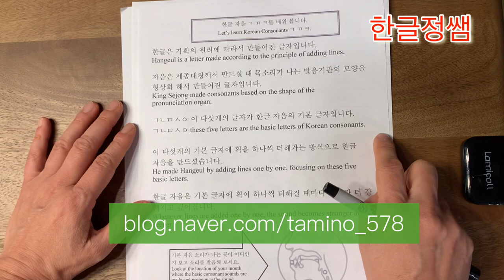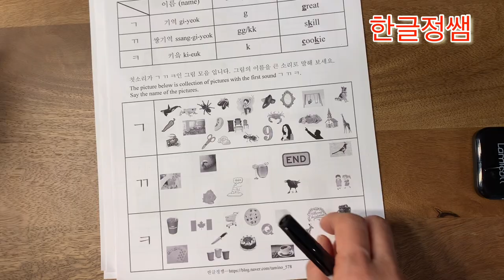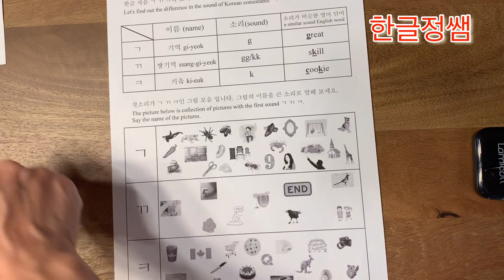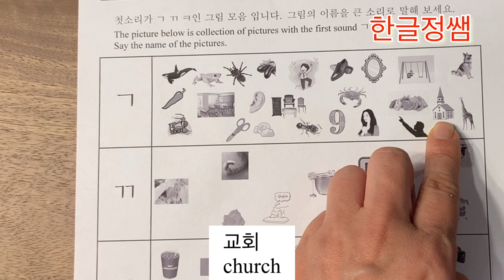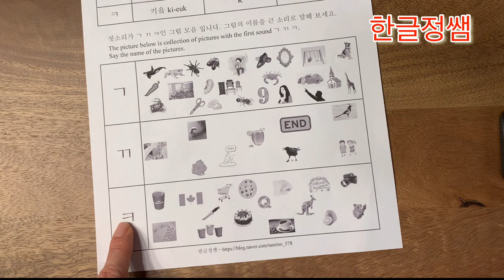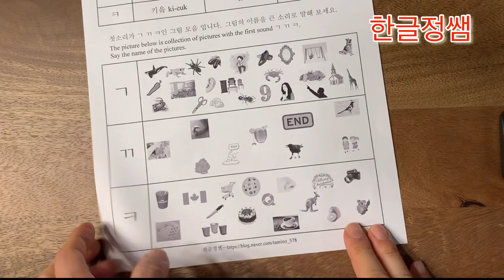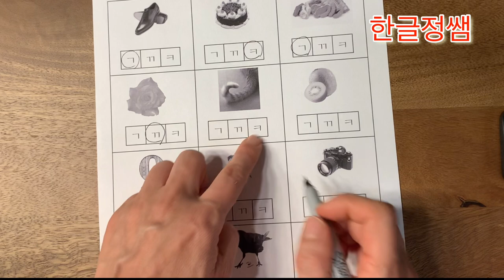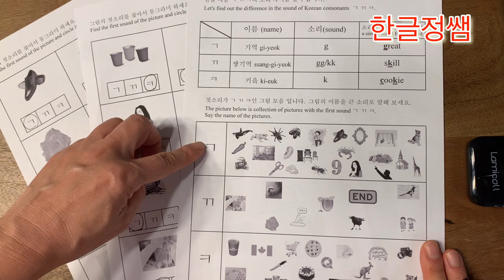[Learn Hangeul by solving problems] Distinguish Sound Korean Consonants ㄱ ㄲ ㅋ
한국학교에서 15년동안 이이들을 가르치고 있는 한글정쌤 입니다.

한글 자음  ㄱ ㄲ ㅋ의 소리를 구분해 봅시다.
한글은 가획의 원리에 따라서 만들어진 글자 입니다.
자음과 모음이 모두가 기본 글자가 있고, 그 기본 글자에 선을 하나씩 더해갈 때마다 소리가 변화하는 글자 입니다.
오늘은 자음의 첫번째 글자인 ㄱ와 ㄲ, ㅋ를 통해서 한글 자음의 원리와 자음 소리의 변화를 같이 공부해 봅시다.
기본 글자인 ㄱ에 선이 하나 더해지면 소리가 더 거칠어지고, 같은 ㄱ이 한번 더 쓰이면 더 강한 소리가 납니다.
여러가지 단어들을 발음해 보면서 ㄱ ㄲ ㅋ 자음의 소리를 비교해 보세요.
저의 블로그를 방문 하시면 더 많은 자료를 보실 수 있습니다.

Let's distinguish the sounds of Korean consonants  ㄱ ㄲ ㅋ.
Hangeul is a letter made according to the principle of provision.
The consonants and vowels all have basic letters, and the sound changes every time the lines are added to the basic letters.
Today, let's study the principles of Korean consonants and the changes in consonant sounds through the first letters of consonants, ㄱ, and ㄲ, ㅋ.
If a line is added to the basic letter ㄱ, the sound becomes rougher, and if the same ㄱ is used again, it makes a stronger sound.
Pronounce different words and compare the sounds of consonants.